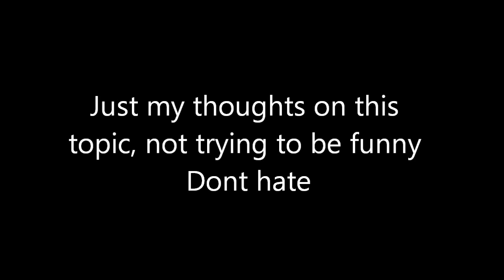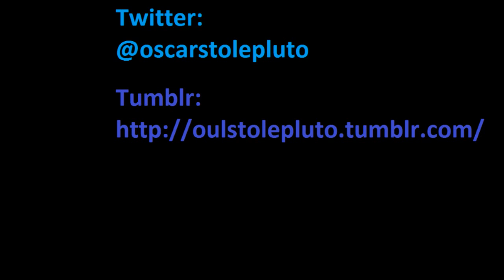Too much makeup